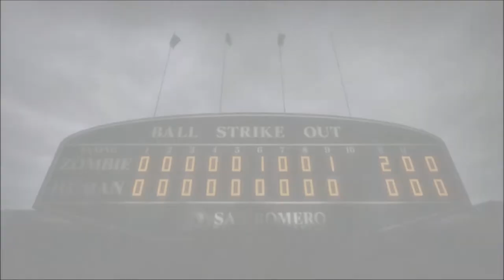Let's Play Lollipop Chainsaw Part 12 - Zombie Baseball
WORST MINI GAME EVAR!